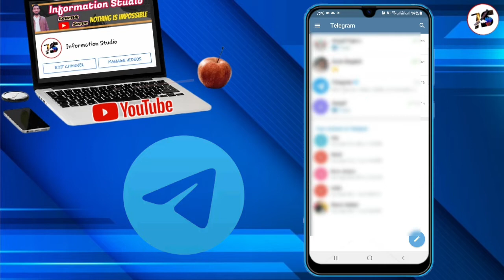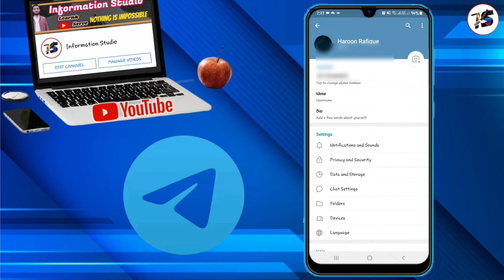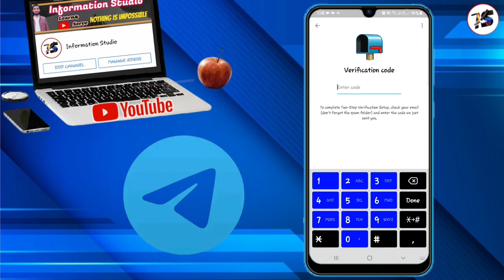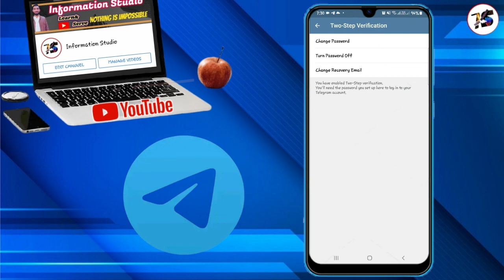How to enable two step verification On Telegram | Telegram Account two step verification 2022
How to enable two step verification On Telegram
Telegram two step verification
two step verification Telegram account me kaise kare
Telegram account two step verification